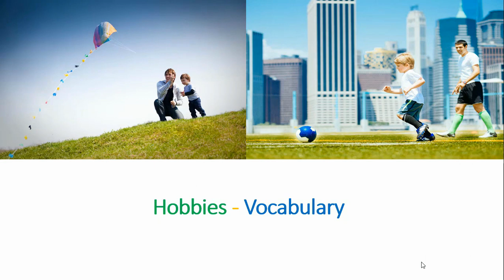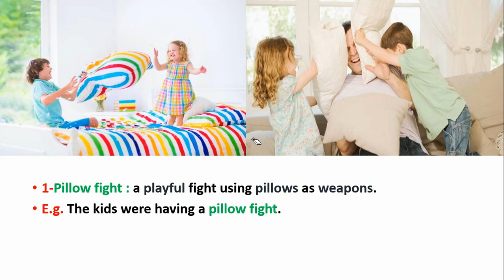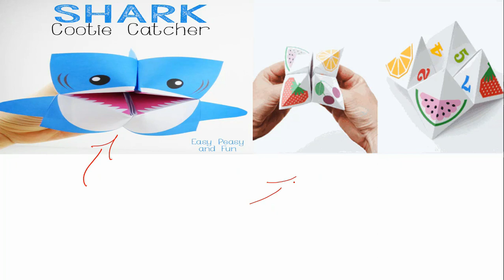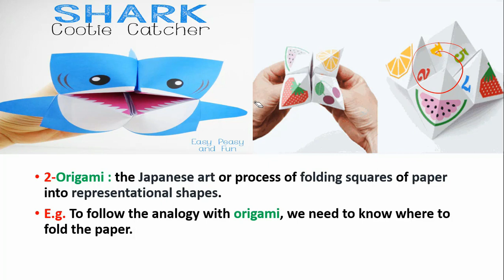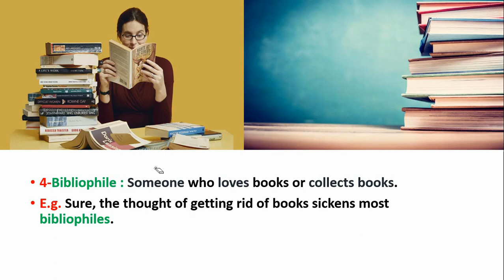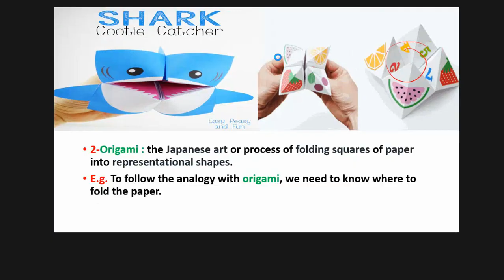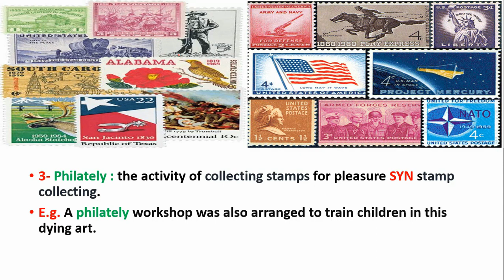Robotics 🤔 Free Time Vocabs- B1 Learners MUST Know -Part 4 +Quick Quiz😀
Hi everybody !  Hi guys !   Hi there !
-Pillow fight ? Origami ? -Origami :Japanese- from ori fold + kami paper = folding paper.
-Free time Vocabs Every Intermediate learner Must know B1 part 4 +Quick Quiz😀

Pillow fight ?🤔
Origami ?🤔
Philately ?🤔
Bibliophile ?🤔
Robotics ?🤔

Which one is your cup of tea☕ guys ? Lemme know in the comments below👇

Be Creative & Speak like a native with AL 😃

-Learning English is not a rocket science😃 Don’t forget to sign in to your Gmail account- or create a Gmail account in case you don’t have one- , subscribe ,tap the bell and like the videos.

to learn cultural fluency ,to learn variety of accents and to get free lifetime lessons 😃